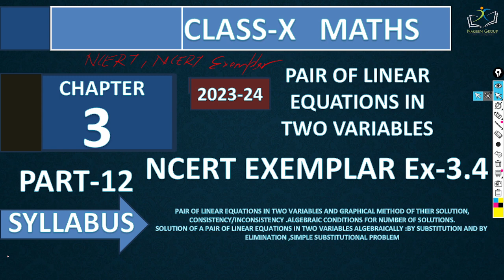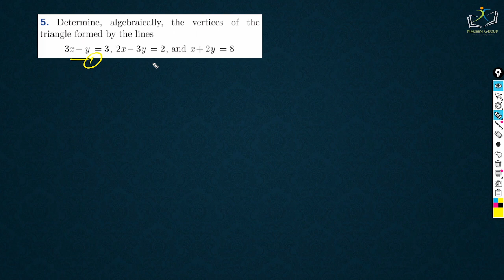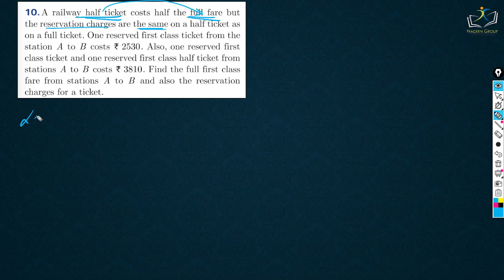Class 10 Mathematics: Chapter 3 Pair of Linear Equations II NCERT Exemplar II Exercise 3.4 Q 1 to 11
Title: Class 10 Mathematics - Pair of Linear Equations in Two Variables - NCERT Exemplar Exercise 3.4, Questions 1 to 11

Description:
Welcome to our video on Class 10 Mathematics, focusing on Chapter 3 - Pair of Linear Equations in Two Variables. In this video, we will be discussing NCERT Exemplar Exercise 3.4, specifically questions 1 to 11.

This chapter explores the concept of linear equations involving two variables and their graphical representation. Understanding this topic is crucial as it lays the foundation for solving simultaneous linear equations and their real-life applications.

In this video, we will be solving the questions from NCERT Exemplar Exercise 3.4. This exercise is designed to enhance your understanding of pair of linear equations through word problems and practical scenarios. The problems encompass various situations such as finding the cost of items, age differences, speed and time calculations, and more. By solving these questions, you will gain proficiency in formulating equations and employing appropriate methods to find the unknown variables.

Throughout the video, we will carefully analyze each question, identify the unknown variables, and set up the equations accordingly. We will pay close attention to the given conditions and constraints to ensure accurate formulation of the equations. By demonstrating step-by-step solutions using both the substitution and elimination methods, you will gain a comprehensive understanding of the process involved in solving these types of problems.

Whether you are preparing for an exam or seeking to strengthen your understanding of pair of linear equations, this video will provide valuable insights. Let's begin our journey towards mastering Class 10 Mathematics!

NCERT
Solving systems of equations
Linear equations with two variables
Algebraic equations
Mathematical problem-solving
Unique solutions
No solution equations
Infinitely many solutions
Algebraic concepts
Mathematics education
Class 10 mathematics lessons
Mathematics tutorial
Mathematics exercises